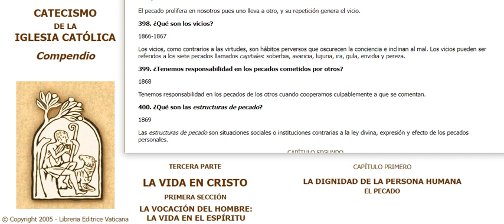0399 Compendio del Catecismo